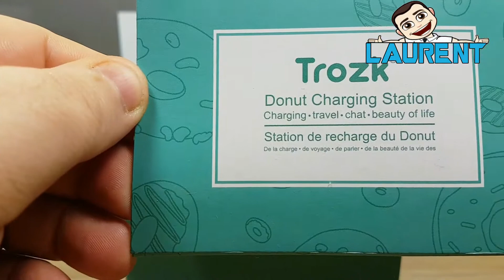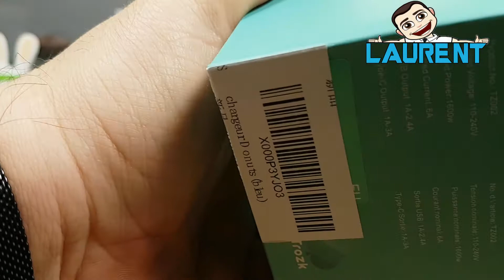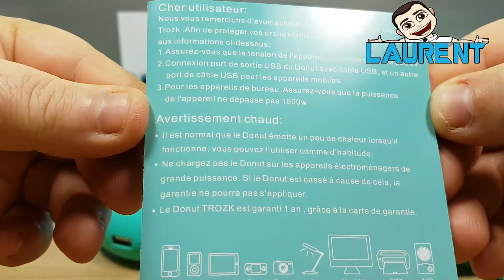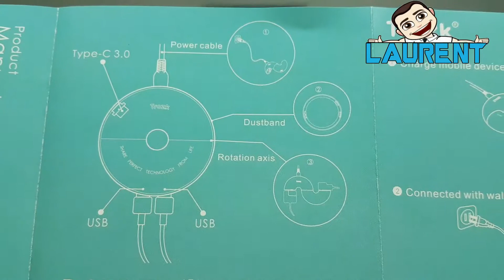UN DONUT TRES SPECIAL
Une vidéo Tous les lundis !

Infos et Description :

Dans cette vidéo, je vous présente un donut, plus précisément un chargeur secteur multiprise .
Est-ce une bonne affaire ?  Je vous le dis en vidéo .

Spécifications:

Milool Station de chargement Donut:

Matériau: matériel ignifugé
Tension nominale: 110-240V
Courant nominal: 6A
Puissance nominale: 1600W
Longueur du cordon d'alimentation: 1,5 m
Sortie × 2:
Tension d'entrée: 110V-240V
Courant d'entrée: 6a Max
Tension de sortie: 110V-240V
Courant de sortie: 1-6 Amax
USB × 2: (norme globale)
Courant de sortie: 1-2.4A
Tension de sortie: 5V
TYPE-C3.0: (norme globale)
Courant de sortie: 1-3A
Protection contre la sécurité:
1. Protection contre les surintensités
2. Protection contre les surcharges
3. Protection électrostatique
4. Protection contre les courts-circuits
5. Protection électromagnétique
6. Protection contre les surtensions
7. Protection de la température
8. Protection contre les surcharges

INFOS :
Où  acheter :
Boutique partenaire : Aucune